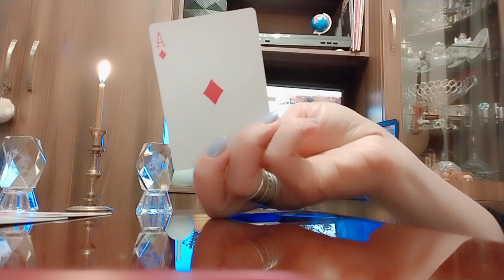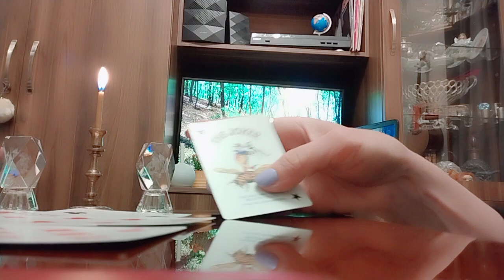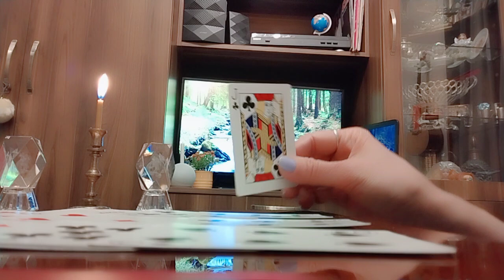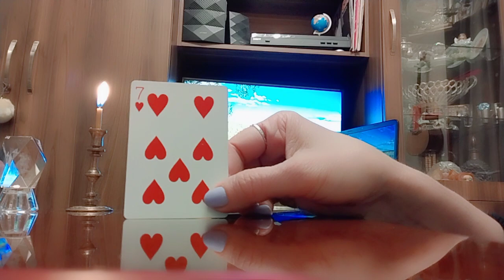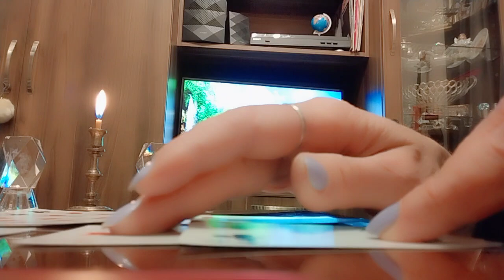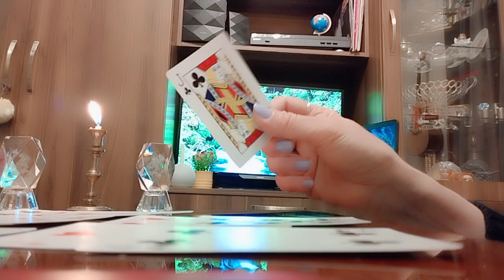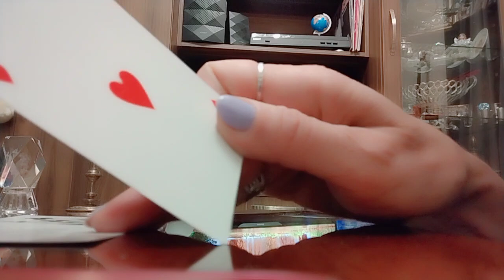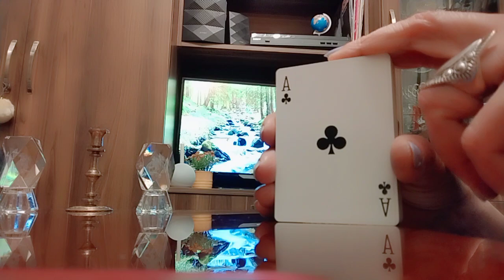როდის გეწვევათ ბედნიერება?/მომავალი პერიოდის პროგნოზი❤️♣️♦️♠️.